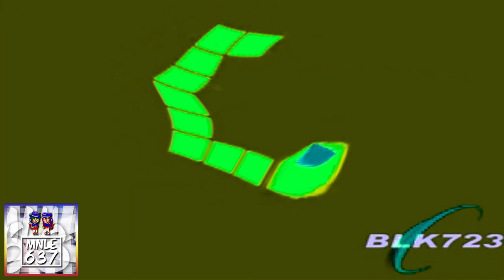GS In Sprout 2.5 Effects R1 vs BLK723, MRSLE382, AMG928, ATSLE470, MVEC296, TCV1530 & EO (1/27)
GS, EO Mean Stands For Gamecube Startup, Everyone

Your Turn?
Who's Next To Round 2?